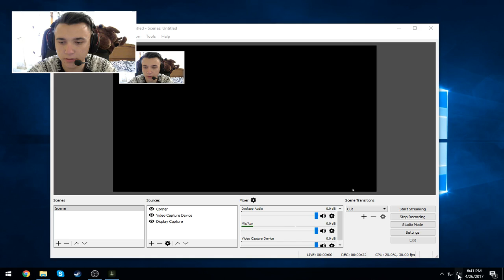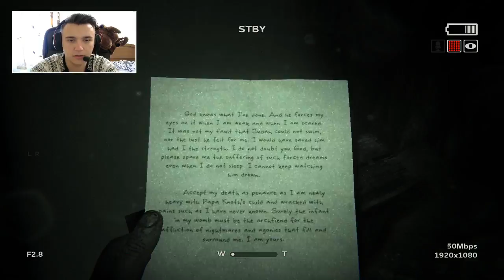MOARTEA E PESTE TOT!!! Outlast 2 - Part 5